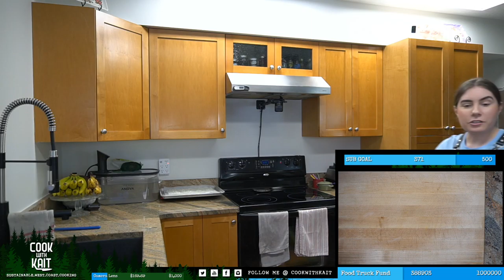Chili Lime Broiled Salmon | chive garlic fried rice, broccoli spoon salad